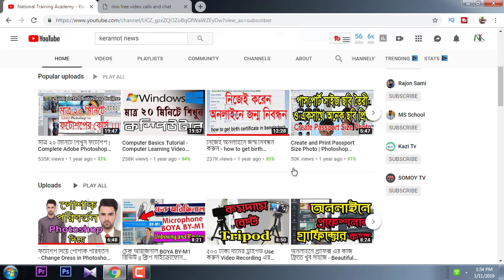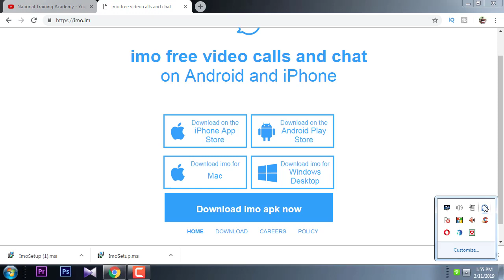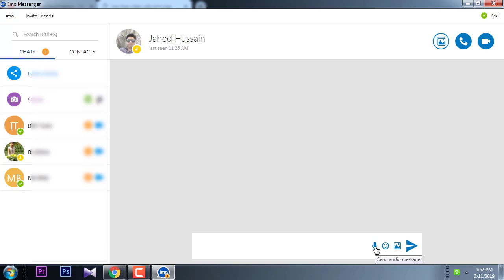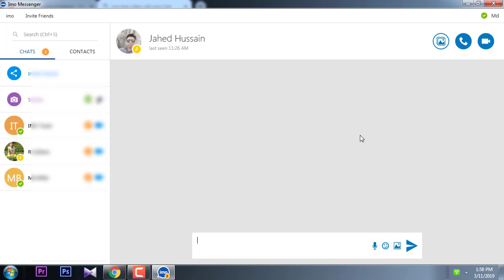How To Use Imo On Pc or Laptop Bangla Tutorial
How To Use Imo On Computer Bangla Tutorial